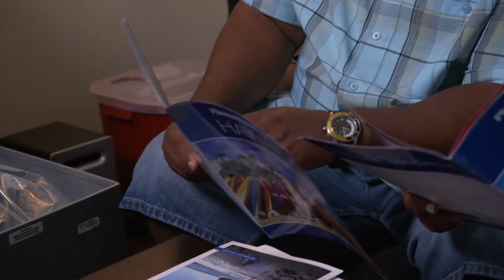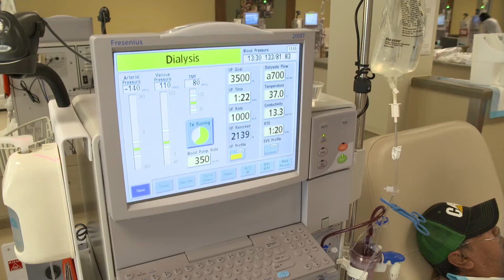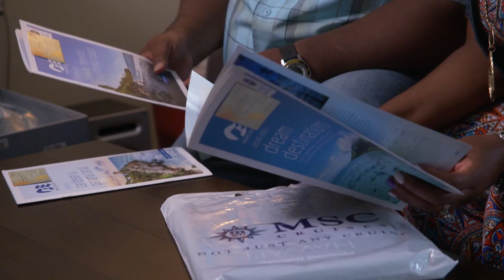Eric and tameka home dialysis and a better life - WCN22 1311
Eric and Tameka: Home Dialysis and a Better Life
B. Schiller1, M. Bertolone2, J. Maze2
1Satellite Healthcare, Medical Clinical Affairs, San Jose, United States
2Satellite Healthcare, Marketing, San Jose, United States

Summary
Home hemodialysis was a game changer for Eric Blocker and Tameka, his wife and care partner. After successfully transitioning from center hemodialysis to home hemodialysis, this Memphis power couple urged Satellite Healthcare to help them tell their story. Their goal – to encourage and inspire others on center dialysis to make the switch to home dialysis.

Released in October 2021, this video is being used to help people across the United States understand and consider the better health and lifestyle outcomes on home modalities.